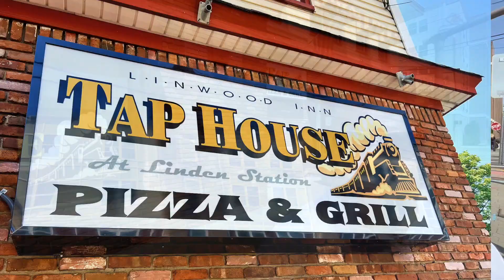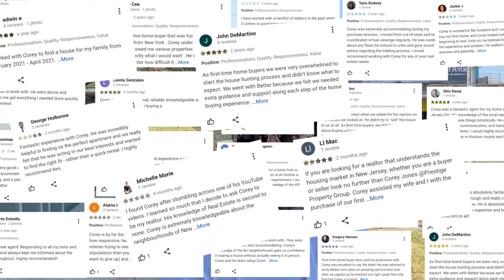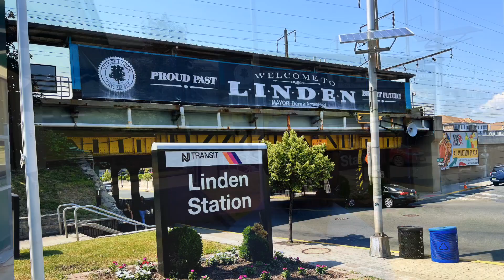LOOKING INTO LINDEN || NEW JERSEY LIVING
This episode was recorded in Linden, New Jersey. Located along the northeastern boarder of Union County, Linden is in very close proximity to NYC which makes it attractive to many city commuters and transplant from various boroughs in the city. The train line provides a very convenient commute, and relative to the nearby suburbs of Springfield, Cranford, and Clark, the Linden housing market is very budget friendly. Join the journey to discover more info on Linden.

If you are a first time visitor to this channel, and you would like to know learn about the neighborhoods, towns, food, entertainment, and general pros and cons of living in New Jersey, then subscribe ▶ and click the bell 🛎  for notifications so you can be the first to know about current market updates in New Jersey.

I receive routine calls and emails from people just like you, looking to either buy or sell a home in New Jersey and I am passionate about providing valuable insights and guidance on how to navigate that journey! So whether you need to move in a few weeks or several months away, give me a call 📞., text 📱 , or send me an email 📩  so that I can assist you with facilitating a seamless transition.

**Most statistics and data mentioned are sourced from the following websites and not based on my personal opinions:

Corey Jones New Jersey Real Estate Agent
Coldwell Banker